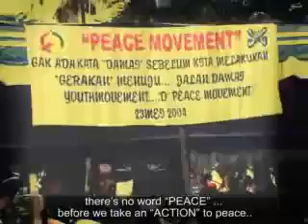SLANK Peace Movement OFFICIAL VIDEO] YouTube